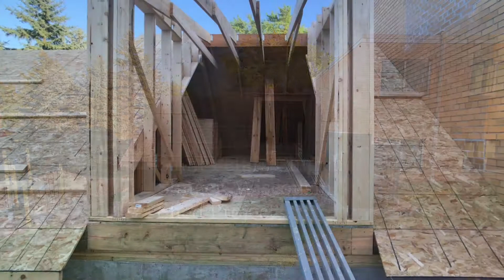Weekend update August 31, 2018, St. Peter Storage Shed Building Project in Slinger, WI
Today's update on the progress made on the rebuilding of the new Storage Shed Building. The shed will be a place to put lawnmower, snowblower, and other miscellaneous items of church property that needs to keep in a safe place.  Also, to keep up with the parish needs and to maintain everything on the church grounds as needs may change in the future.